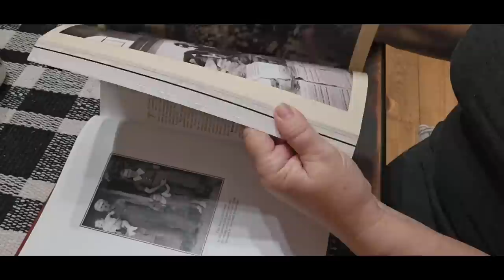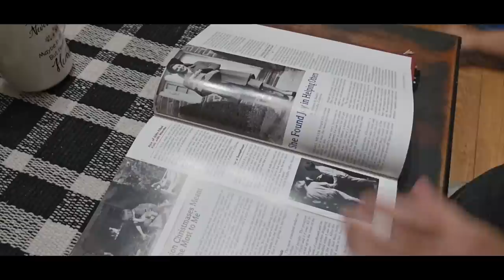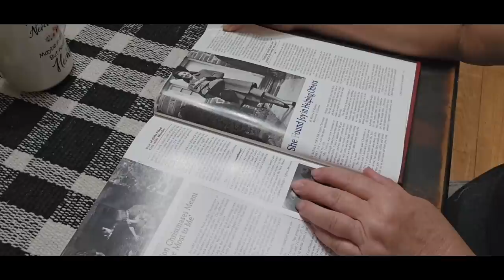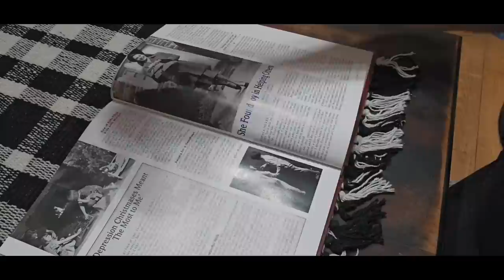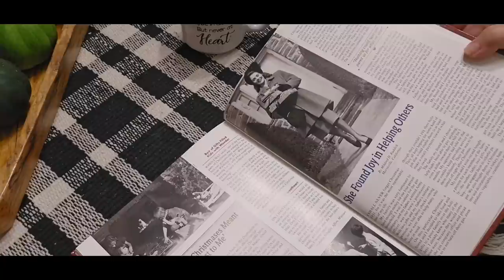Cooking for 2, Healthier dessert// We had everything but money.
Lori Brown
Imboden, Arkansas
72434

sugar free yogurt delight

1 small Greek yogurt,  any flavor
.03 oz pkg. jello any flavor
1 1/2 cups whipped cream, or sugar free cool whip
fresh fruit

bread machine

Zojirushi BB-PDC20BA Home Bakery Virtuoso Plus Breadmaker, 2 lb. loaf of bread, Stainless Steel/Black

Bible study